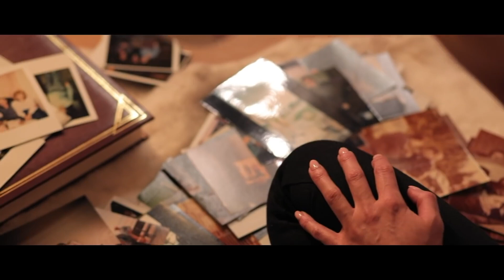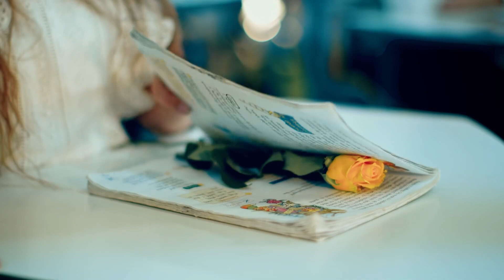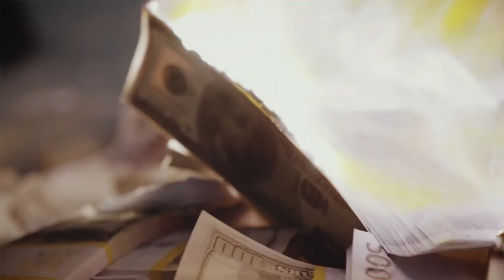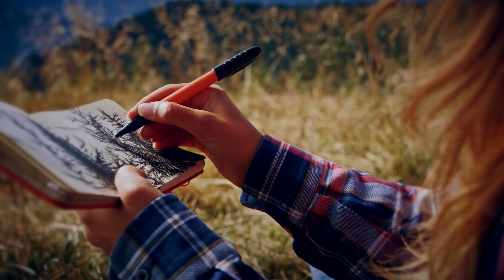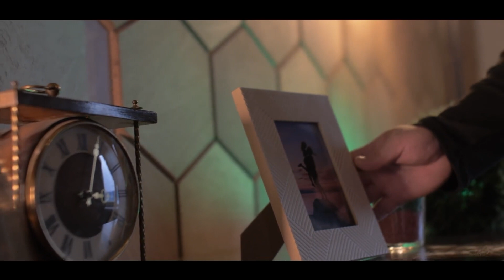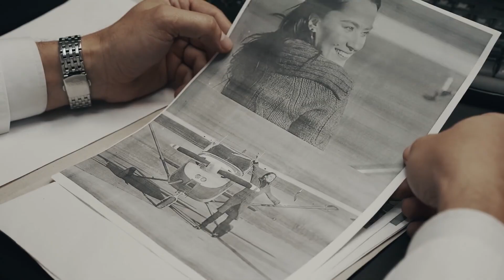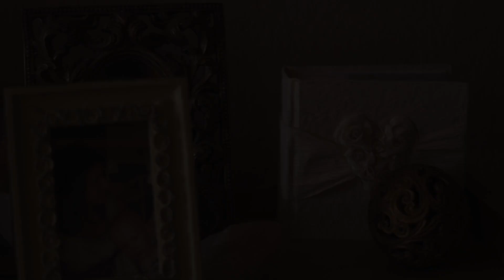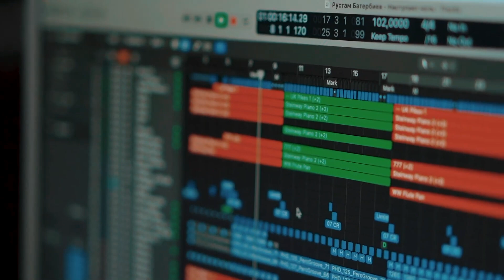РУССКИЙ ШАНСОН. Лучшие Новые Видео Клипы Сезона Зима 2021-2022. Смотри! Кайфуй! Сборник Хитов (12+)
01. ИРИНА КРУГ – Фамилия 00:00
02. ИННА ВАЛЬТЕР – Корона 03:37
03. ВЛАДИМИР ЖДАМИРОВ – А ты прости меня 08:51
04. ИРИНА КРУГ – Выберу себя 12:57
05. ИННА ВАЛЬТЕР И ДМИТРИЙ ПРЯНОВ – Прекратим этот бой 16:27
06. ЗАРА – Безумная 20:31
07. EDGAR & SILVA HAKOBYAN – Два океана 24:28
08. АЛМАС БАГРАТИОНИ – Давай с тобой поговорим 28:36
09. ДАНА ЛАХОВА – Скажи-ка мне… 31:54
10. ИРИНА КРУГ – С Праздником Вас! 34:43
11. СЕРГЕЙ ЗАВЬЯЛОВ – Я ни тот, ни другой 39:02
12. НАТАЛИ – Белая зима 42:16
13. ИГОРЬ КИБИРЕВ – Это всё, что надо мне 45:55
14. ДАНА ЛАХОВА – Объятия души 49:35
15. РУСТАМ НАХУШЕВ – Гололёд 52:33
16. ИННА ВАЛЬТЕР – Небо 56:35
17. ВИКТОР ДОРИН – Поклон 01:02:26
18. ВАЛЕРИЙ СЁМИН И БЕЛЫЙ ДЕНЬ – Деревня-деревенька 01:06:00
19. СЕРГЕЙ ЗАВЬЯЛОВ – Брошена 01:10:05
20. КАТЕРИНА ГОЛИЦЫНА – Ты просто 01:13:09
21. ИГОРЬ КИБИРЕВ – Ну почему, скажи 01:16:35
22. ОЛЬГА СТЕЛЬМАХ – Звёзды безумной любви 01:20:23
23. ДАНА ЛАХОВА – Мои мечты 01:24:11
24. ДАНА ЛАХОВА И АСЛАН АБДОКОВ – Знаешь ли ты? 01:27:09
25. ЭДУАРД ХУСНУТДИНОВ – Помнишь? 01:29:54
26. АЛЁНА ЛАНСКАЯ – Наше счастье одно на двоих 01:33:50
27. ДАНА ЛАХОВА – Не забывай 01:37:59
28. ИГОРЬ СЛУЦКИЙ – Три брата 01:41:02
29. ЛЮБОВЬ ПОПОВА – Твои глаза 01:44:46
30. КАТЕРИНА ГОЛИЦЫНА – Не навлюблялась 01:48:17
31. АРТЁМ АВАГИМОВ – Любовь Онлайн 01:52:11
32.МАФИК & LADY BRO – Easy 01:56:00
33. ВОРОВАЙКИ И ДМИТРИЙ ВОЛГИН – Ты грустишь 02:00:24
34.ДАНА ЛАХОВА & ROBERT – Отпусти меня 02:04:46
35. АЛЕКСАНДР УСТЮГОВ И КОНСТАНТИН МИНИН – Не по погоде 02:07:46
36. ВЯЧЕСЛАВ СИДОРЕНКО – Болит душа твоя 02:11:38
37. МОНА – Снежинки падают 02:15:34
38. АЙДАМИР ЭЛЬДАРОВ – Кальянный дым 02:19:15
39. АЛМАС БАГРАТИОНИ – Скажи 02:22:38
40. ЗОЯ ЛЕВАДА – Ты мне, я тебе 02:25:57
41. АНДРЕЙ КУРЯЕВ – Не обижай, не провожай 02:29:25
42. ИГОРЬ КИБИРЕВ – Холодный ветер сентября 02:33:11
43. ГЕРМАН ГРАЧ – Ангел 02:37:34
44. ЛЮБОВЬ ПОПОВА – Алел закат 02:41:10
45. СЕРГЕЙ ВОЛЬНЫЙ – Другая 02:44:26
46. МАРИНА ШУРЫГИНА – Горькое вино любви моей 02:48:16
47. ВЯЧЕСЛАВ СИДОРЕНКО – Падает мой первый снег 02:51:58
48. РУСТАМ БАТЕРБИЕВ – Наступает ночь 02:55:31
49. ЭДУАРД ИКОННИКОВ – Твои огни 02:58:25
50. МАФИК & LADY BRO – Не выбирай меня 03:01:49